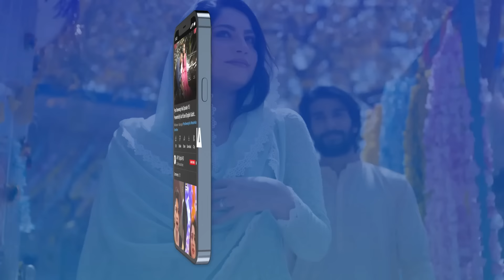Kaisi Teri Khudgharzi Episode 30 | BEST SCENE | Danish Taimoor | Dur e Fishan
Cast:
Noman Aijaz
Hammad Shoaib
Shahood Alvi
Laila Wasti
Atiqa Odho
Laiba Khan
Tipu Shareef
Zainab Qayyum
Ayesha Toor
Emad Butt
Shehzeen Rahat.